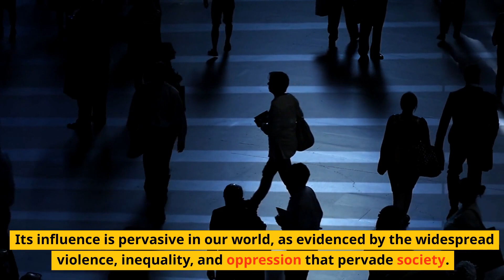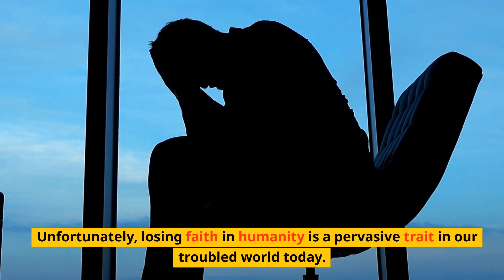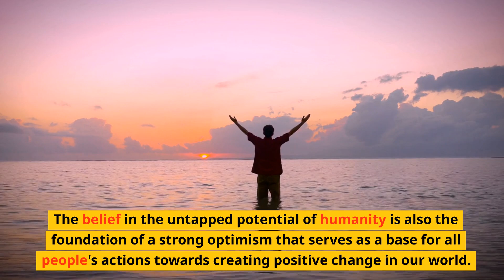Empowering Others | Nichiren Buddhism